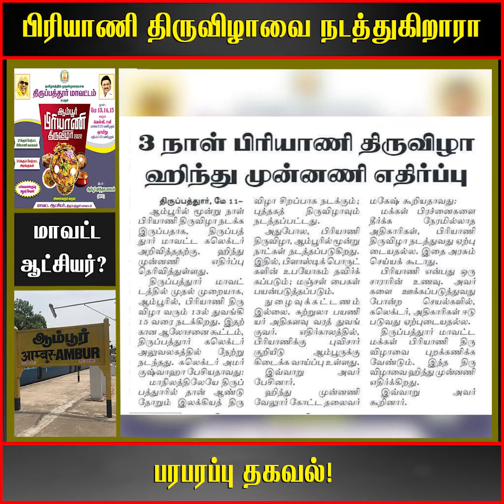பிரியாணி திருவிழாவை நடத்துகிறாரா மாவட்ட ஆட்சியர்? பரபரப்பு தகவல்!